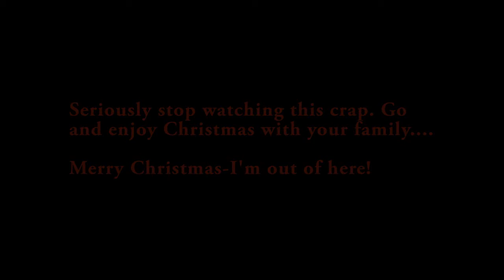Artists and Idiots! Episode 20: The worst Christmas song...EVER!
Ok, this was made at the drop of a hat. Terry and Dan perform the worst version EVER of 'The Twelve Days Of Christmas!'...watch it...if you can..